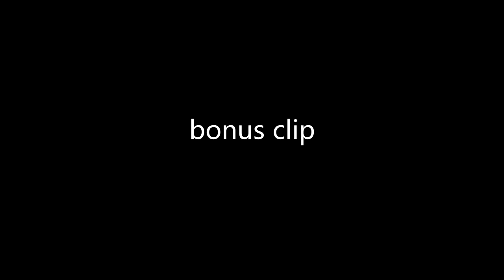gen's yawning and boy bawang asmr // geneclips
first geneclips video oyoy